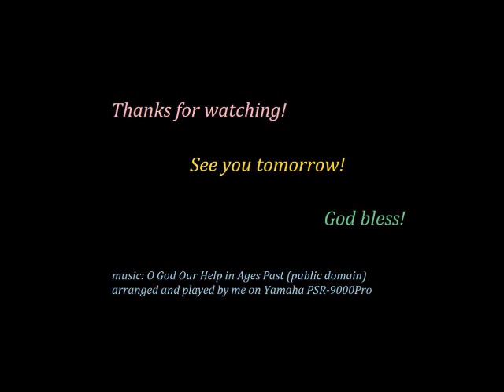Nov. 15, 2014 Daily Vlog #319